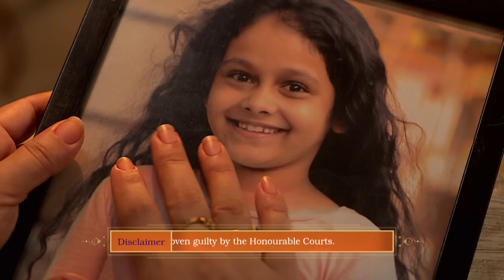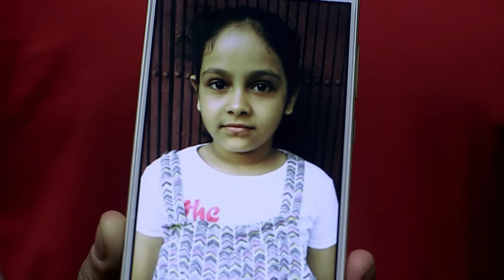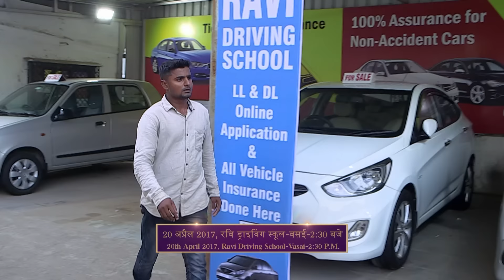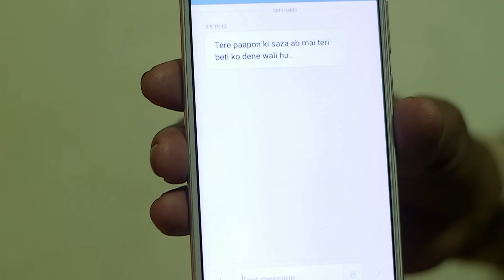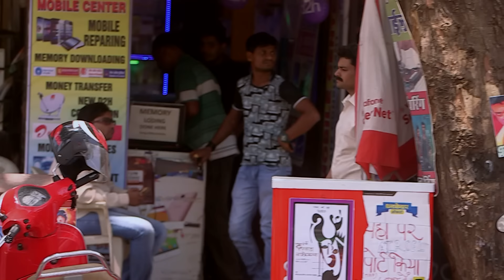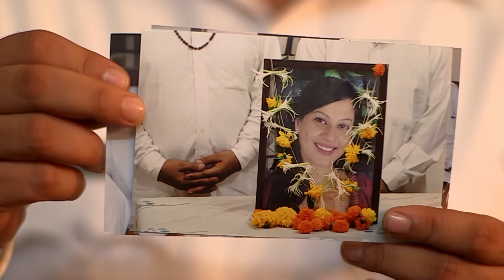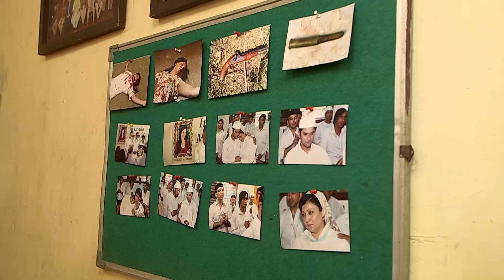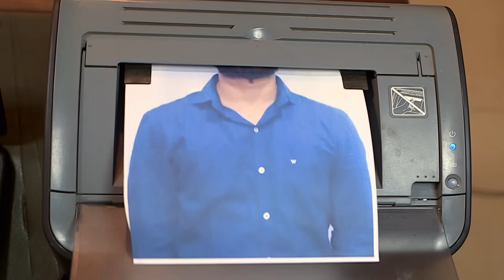निशा की मदहोशी में बढ़ाई नजदीकियां | Best of Crime Patrol | Crime Patrol New Episode